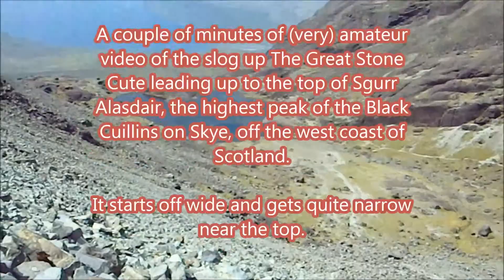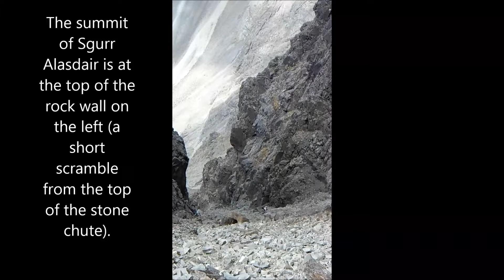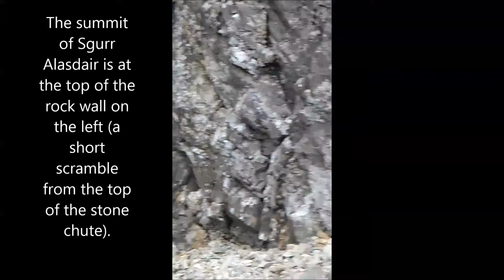great stone chute, black Cuillins, Skye, west Scotland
A short vid of a long hot slog up the Great Stone Chute on Skye. It leads to the summit of Sgurr Alasdair at about 3,300ft. A grade 2 scramble at the top, mainly because of the exposure I guess, but you don't have to be superman to manage it. In fact a woman with a dog passed me on the way up. Although this is definitely not dog walking territory!